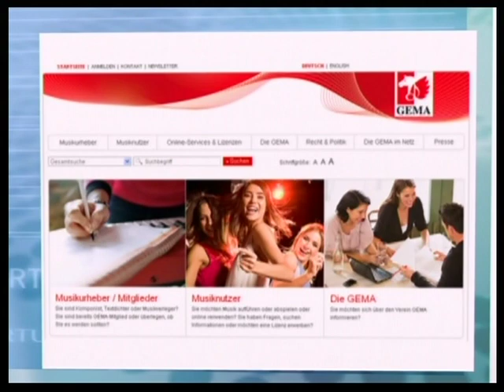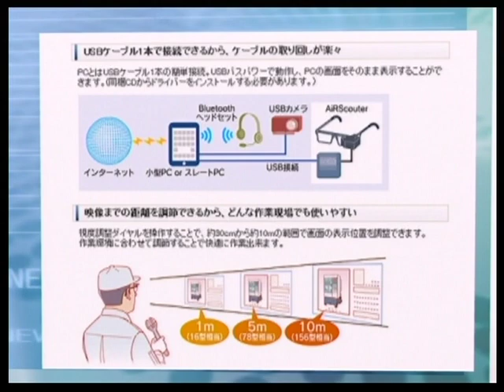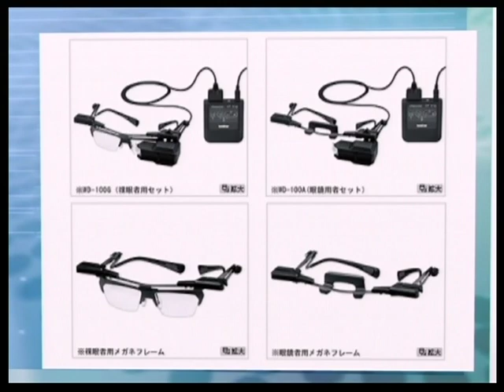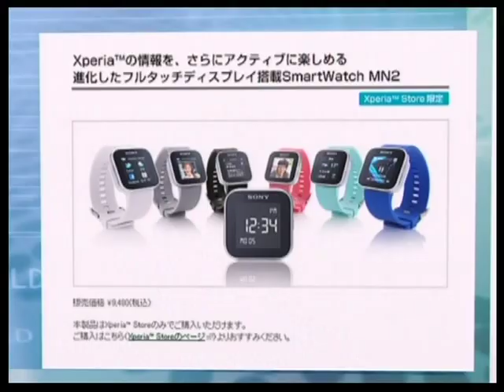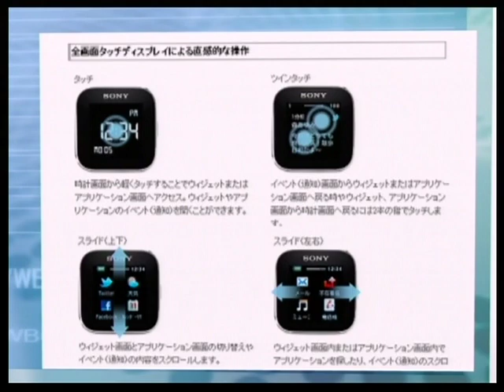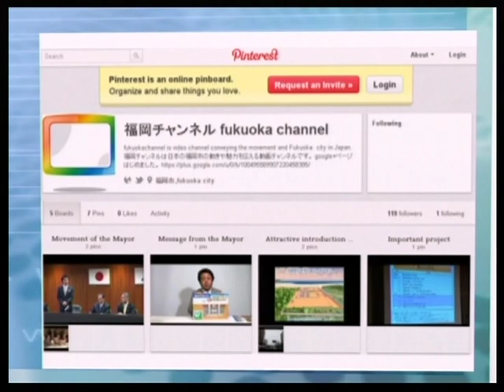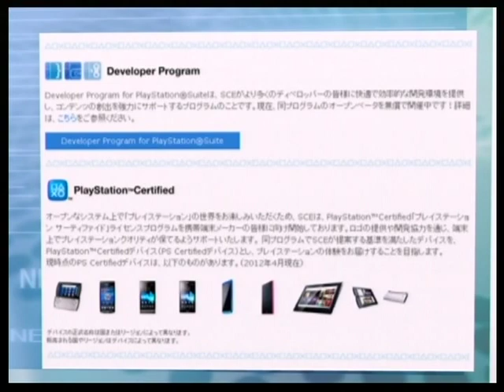バーチャルワールドニュース20120427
2012年4月27日放送分
バーチャルワールドニュース
キャスター
・Clione Clary
コメンテーター
・Setsuna Infinity

・ドイツでYoutubeの音楽ビデオをめぐる訴訟
・ブラザー工業がHMD「AirScouter」6月発売
・ソニーがAndroidフォンと連携する『SmartWatch』販売開始
・福岡市「Pinterest」に「福岡チャンネル」開設
・ソニーが PlayStation開発者プログラムのオープンβ開始
・Second Lifeでチャリティイベント「Fantasy Faire 2012」開催